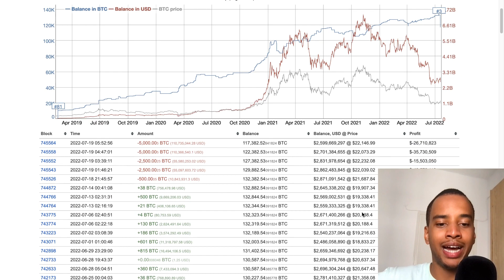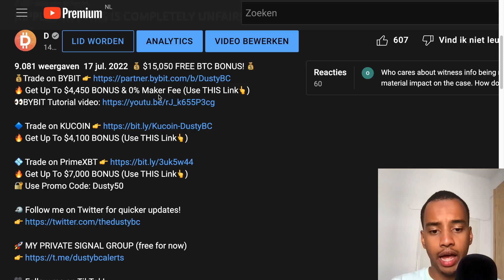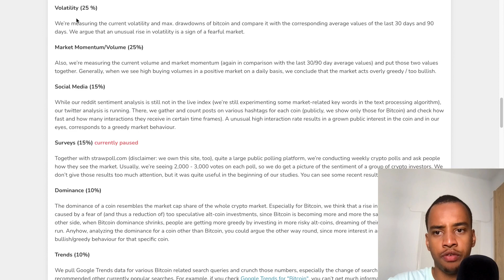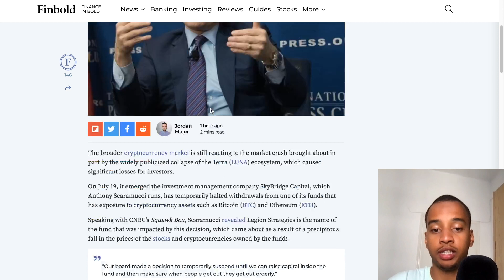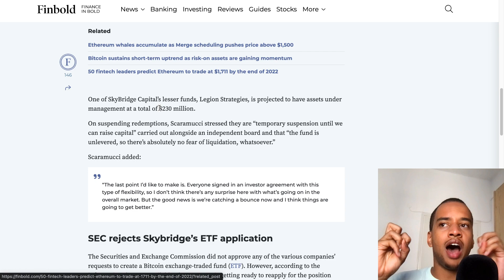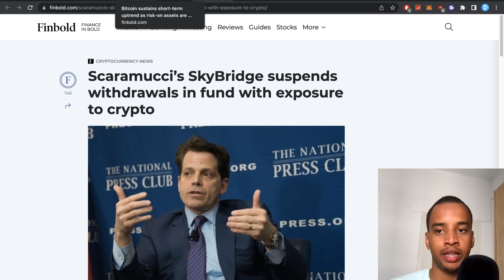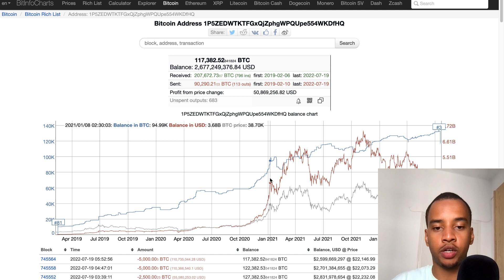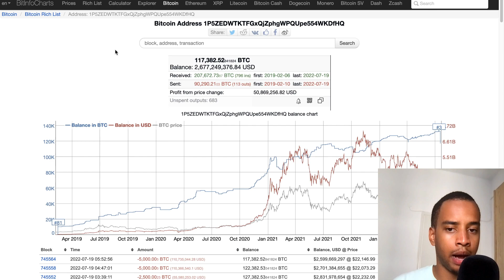BEWARE! THE BIGGEST BITCOIN WHALE JUST SOLD 15,500 BITCOIN!